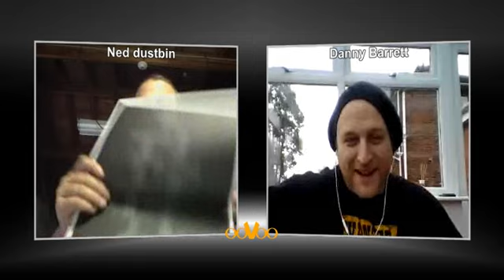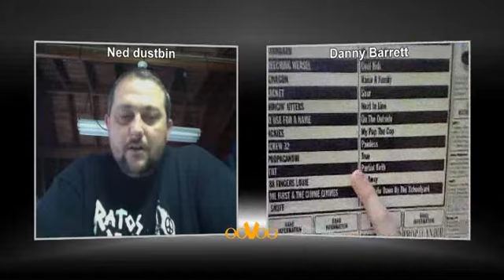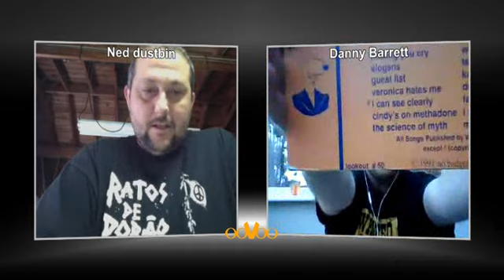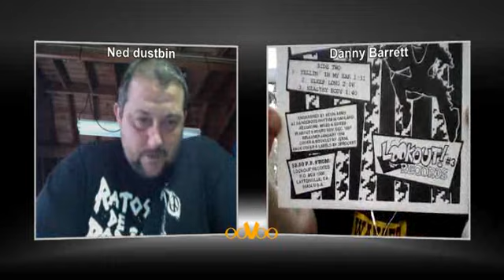2 dumb punks, vinyl update/ Lookout!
Ned and me show our latest vinyl purchases and we talk about Lookout Records too.
The Mayor, Danny V!